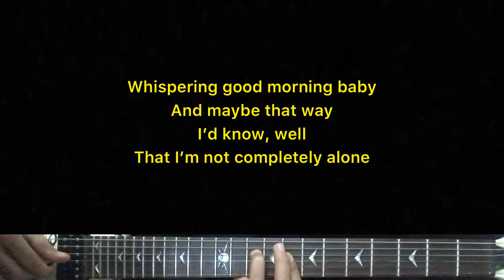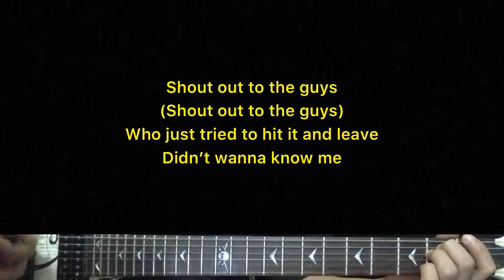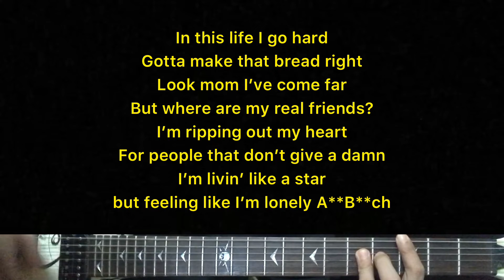Ally Ahern - LONELY | Karaoke Guitar Instrumental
Artist - Ally Ahern
ally Ahern (Title) LONELY